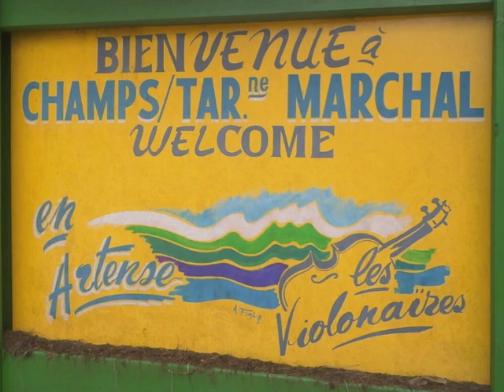MusicArtença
Animation (le 11/08/16) du marché de Champs sur Tarentaine dans l'Artense cantalienne avec au violon, René, Ivon, Pierre et Bernadette du  "Quatuor  de l'Artense" ainsi que Gérard à la Cabrette (pieds Ré et Do ;) et Raoul au diatonique du groupe "Les Chanigots" de Champs, sans oublier le Chanteur de Champs, Jean, l'ancien complice musical de Joseph.

Ivon